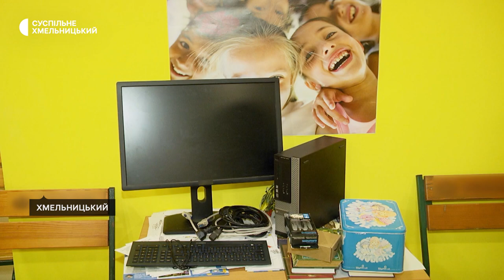Маріуполець приїхав з-за кордону до Хмельницького, щоб допомагати землякам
Двадцятичотирирічний Микита Іващенко приїхав до Хмельницького з Німеччини, аби тут разом із друзями допомагати людям зі сходу країни, які опинилися в скрутному становищі. Волонтер родом із Маріуполя.